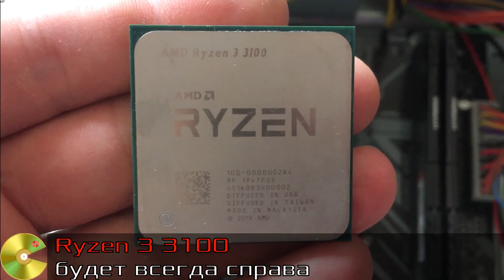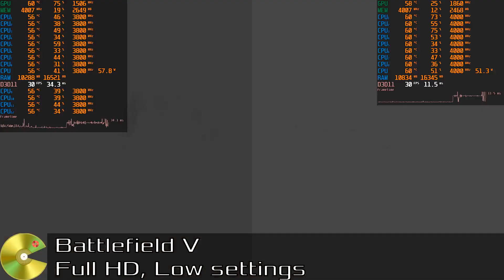Процессор для ARK, Rust, Conan Exiles. Ryzen 1600 vs Ryzen 3100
Вы ищете процессор для ВЫЖИВАЛОК? А все блогеры тестируют процессоры в "каэске" и "лариске"? Исправляю этот недочёт! Смотрите тест и сравнение процессоров Ryzen в выживалках!